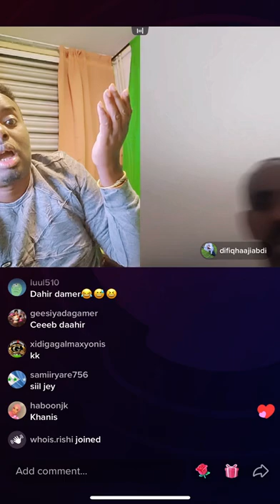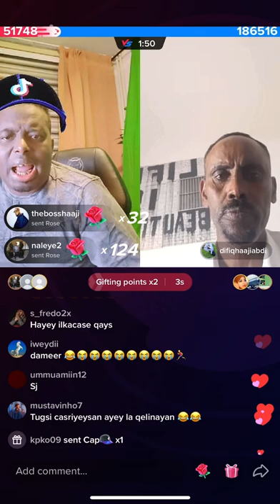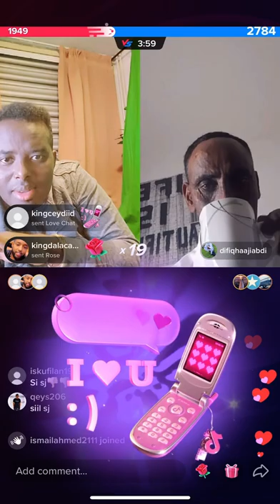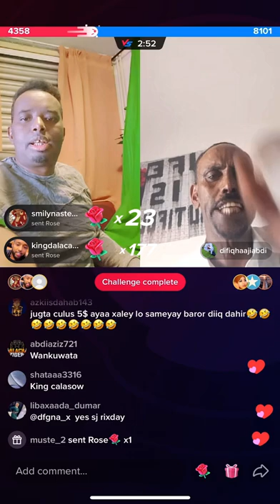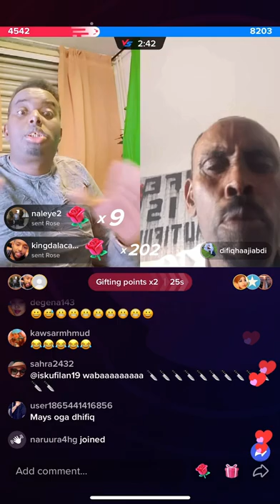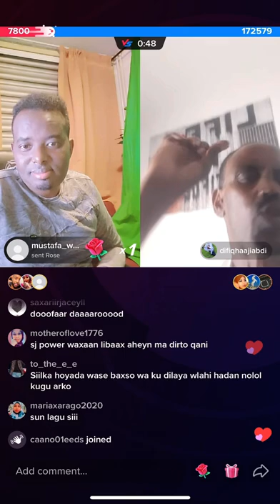KAYSE SHOW TV DHIFIQ VS DAHIR ALASOW